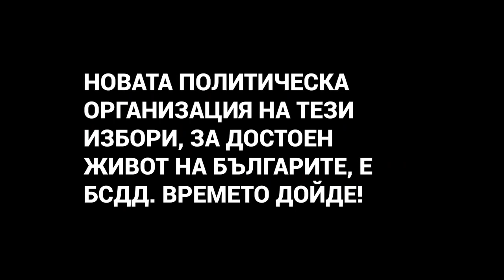Искаме да сменим системата? Да живеем като нормални хора?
Да.
Не е невъзможно. Неизбежно е!
С инициатива и пряко гражданско участие в управлението!
С инвестиция в живота, здравето и развитието на хората!
Новата политическа организация на тези избори, за достоен живот на българите, е БСДД. Времето дойде!
От хората за хората... Гласувай с номер 27.